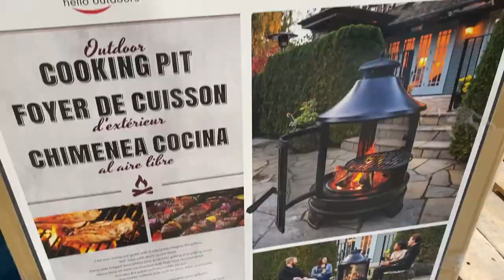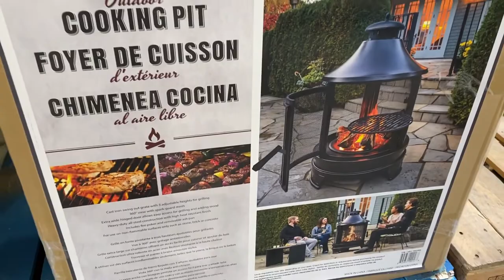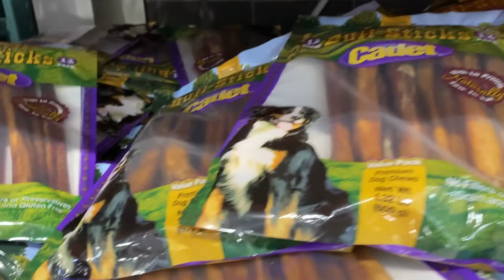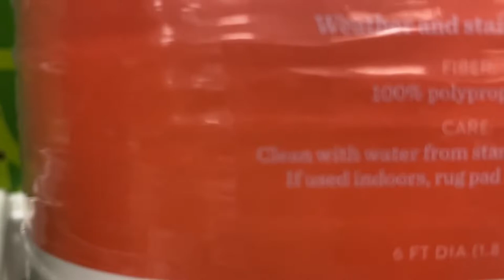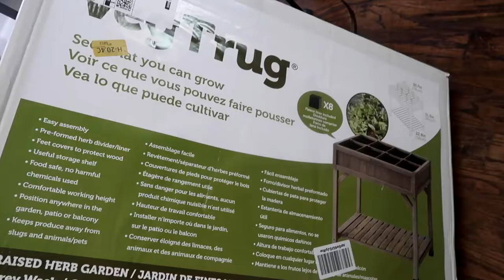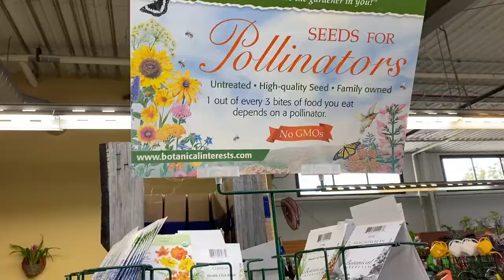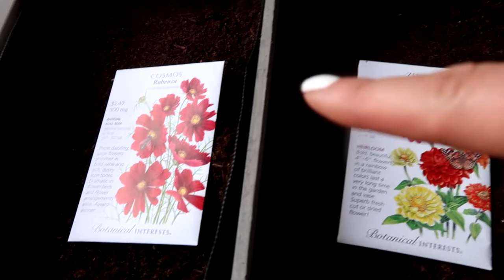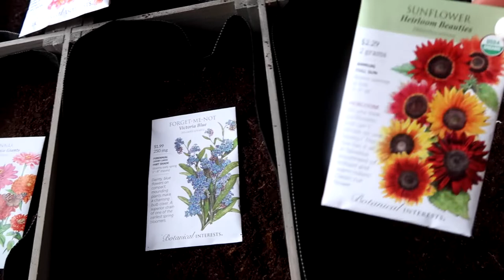DAY IN THE LIFE VLOG | Garden cart build, pot roast, and back patio tidy up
Hi guys! Welcome (back 🖤) to my channel! In today's video we are finally building our new Garden Cart and heading into the backyard to refresh and tidy up. We are heading to the nursery and also picking up some groceries and other fun things!

🖤PRODUCTS MENTIONED 🖤

GARDEN CART

🖤RECIPE BELOW 🖤

Here is the link to my Beef Stew/Pot Roast video...what I made in today's video is a simplified version of this recipe below ☺️